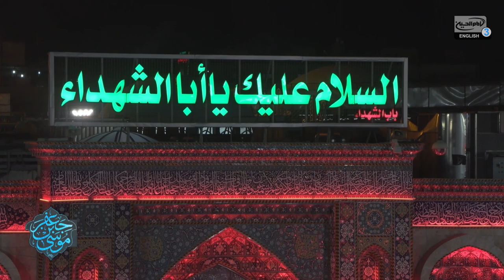Imam Kadhim’s (AS) contributions to Islam | Sheikh Vinay Khetia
What were the contributions of Imam Kadhim (AS) to Islam? What are the Sunni views of Imam Kadhim (AS)? What are some of the miracles surrounding his shrine? Sheikh Vinay Khetia seeks to dissect these themes in a live show from the holy city of Karbala to commemorate his martyrdom.

• Available to download on Smart TV's now: Samsung TV, LG TV & Android TV
Recommended: Apple TV, RoKu Player, Amazon Fire stick & CTV